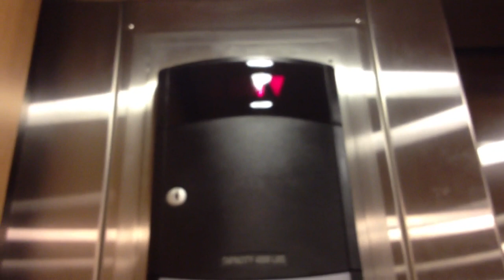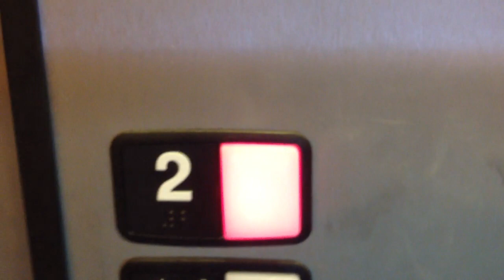Schindler 330A Elevator Dicks Sporting Goods Entrance Palisades Center West Nyack NY